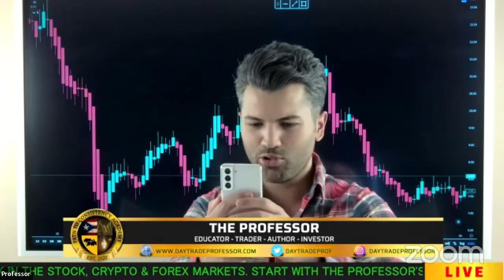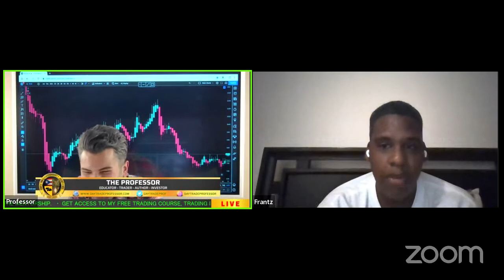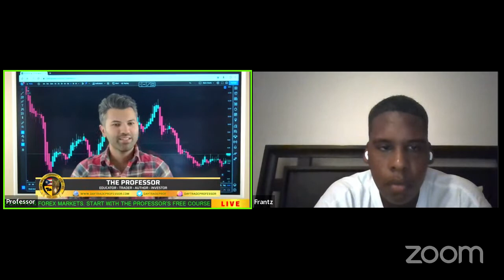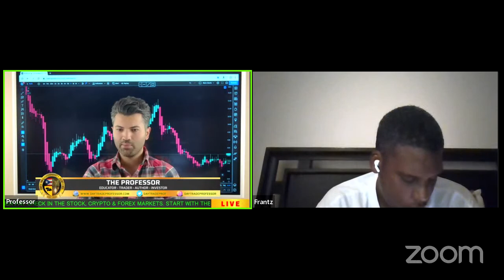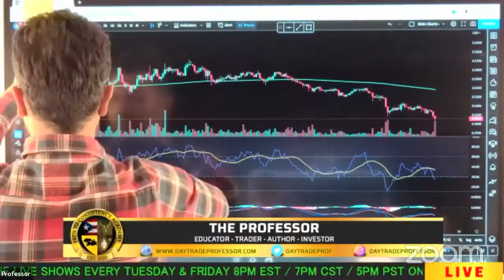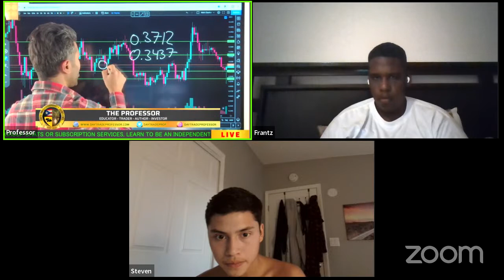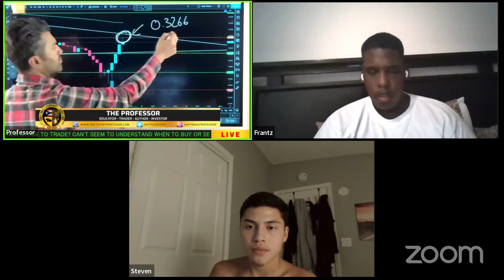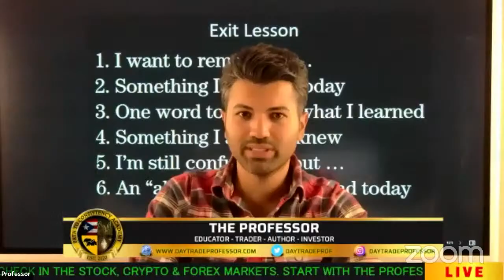Entry & Exit Show (Crypto Edition)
Access my course, my trading book, my trading journal, trading book & Virtual Seminar Information: